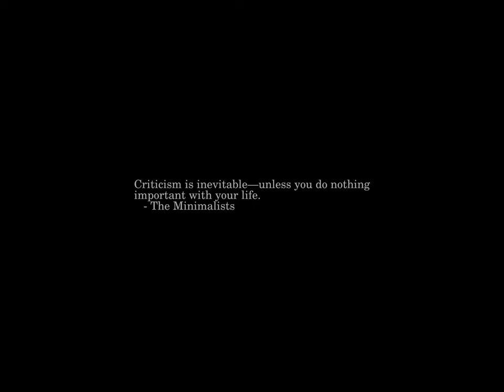Sunrise Time-lapse: Friday, December 16, 2022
On this day:
   Arthur C. Clarke born in Somerset, England, 1917
   Pokemon episode (Electric Soldier Porygon) triggers attacks of
   photosensitive epilepsy in hundreds of Japanese children, 1997
   Fellowship begins Quest
   Constitution Day in Nepal
   National Day in Bahrain
   Victory Day in Bangladesh
   Day of Reconciliation in South Africa
   Don McLean's "American Pie" is released, 1971
   Zoltan Kodaly is born in Kecskemet, Hungary, 1882
   Camille Saint-Saens dies of pneumonia in Algiers, 1921

Today's random fortune, quote, or snark:
"If it's not loud, it doesn't work!"
        -- Blank Reg, from "Max Headroom"